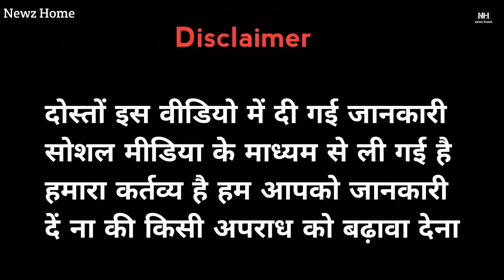ATIQUE AHAMAD Ko Badmasho Ne goliyan Maari.